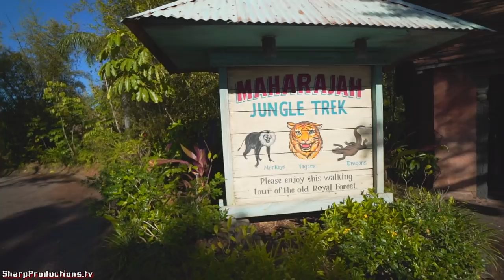Maharajah Jungle Trek Tigers at Disney's Animal Kingdom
Venture into the wilds of the mystical Anandapur Royal Forest, a tropical paradise of trees, ruins and wild animals. Legend has it the area is the onetime hunting ground of the wealthy maharajahs; today, it exists as a preserve that you can explore.

Get a glimpse of Anala and Jeda, the first Sumatran tiger cubs to be born at the park. The six-month-old cubs are slowly being introduced into their habitat on Maharajah Jungle Trek. The sister and brother pair will be visible periodically as they acclimate to their new area.